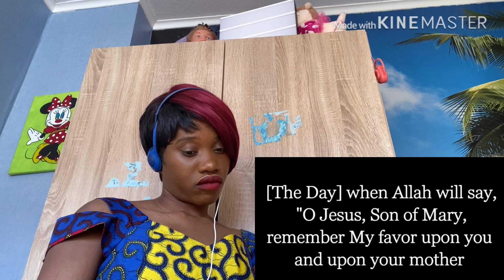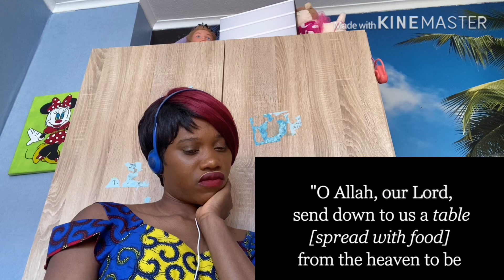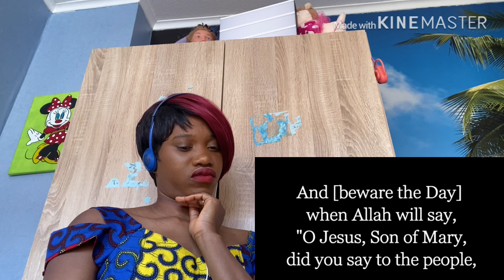Conversation Between Jesus And Allah |Surah Al-Ma’idah(verses:109-120)Christine girl Reaction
quranrecitation suraham-ma’ida I am reacting to conversation Between Jesus and Allah